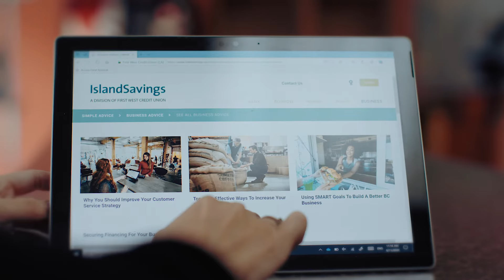Responsible investing and the energy sector | Island Savings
Energy touches every aspect of global transition to a post-carbon future, from water treatment and distribution to waste management and agriculture. Learn more about socially responsible investing that fits your financial goals and your values.